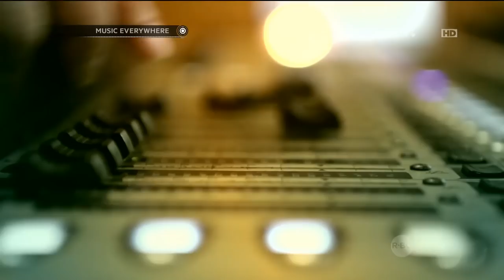Mikha Tambayong - Kamulah Satu-satunya (Live at Music Everywhere) *